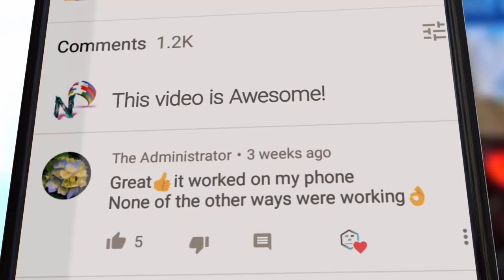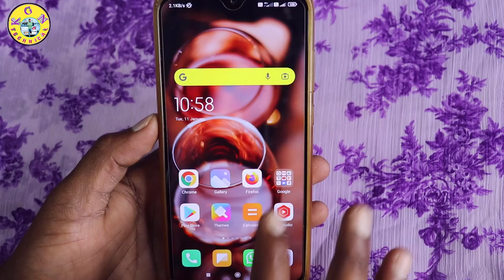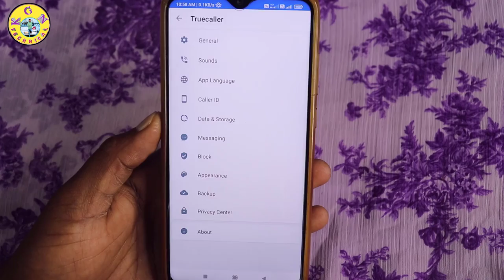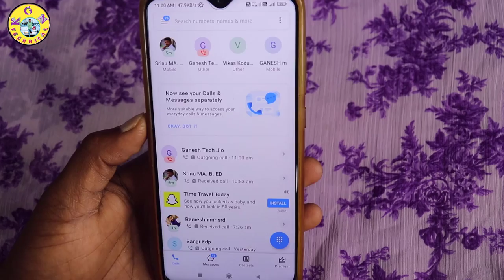Truecaller Use చేస్తే వెంటనే ఈ Setting నీ On చేసుకోండి పడుతుంది వాళ్ళ జాతకం బయట? Truecaller Setting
Truecaller Use చేస్తే వెంటనే ఈ Setting నీ On చేసుకోండి పడుతుంది వాళ్ళ జాతకం బయట? Hidden Truecaller Setting 2022